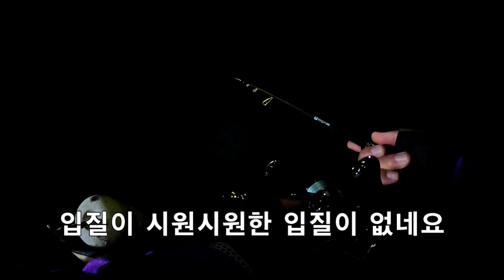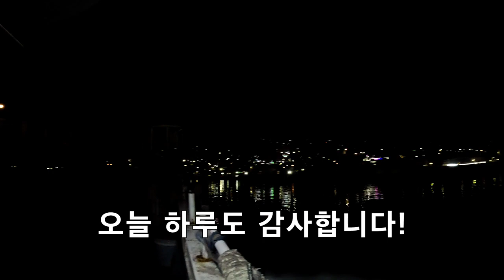2023년 오케이호 무늬오징어 팁런 졸업식(2023년10월25일 여수오케이호)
금오도권 오케이호 팁런 졸업식 다녀왔네요. 3마리목표로 다녀왔는데 용왕님이 7마리나 주시네요. 그 중에 키로오바도 주시고 감사합니다. 지금시기에 기록고기 잡으러 가야될거 같네요.